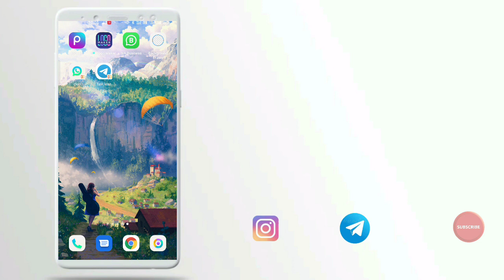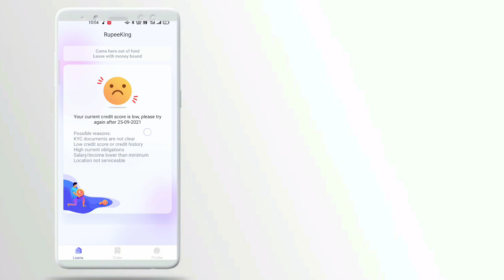5,300 Loan तुरंत मिलेगा instant approval छोटा loan इमर्जेंसी loan तेज़ app without income proof